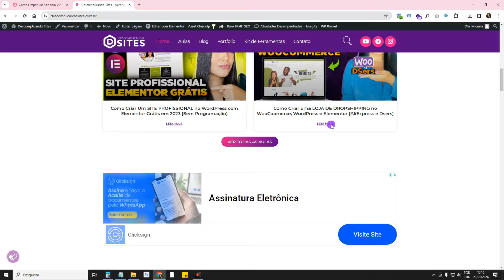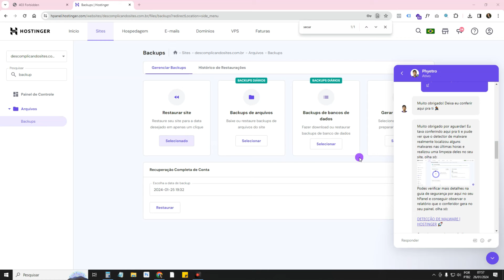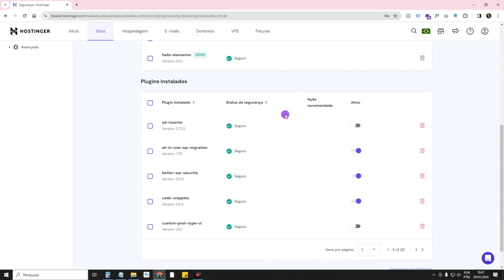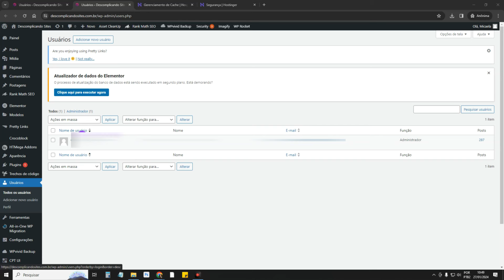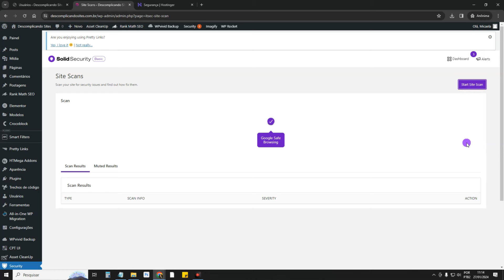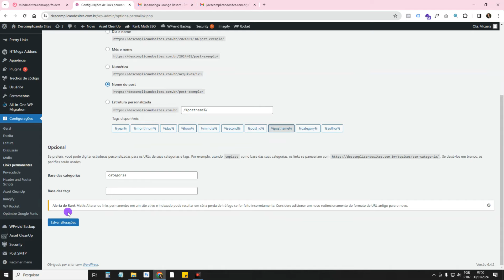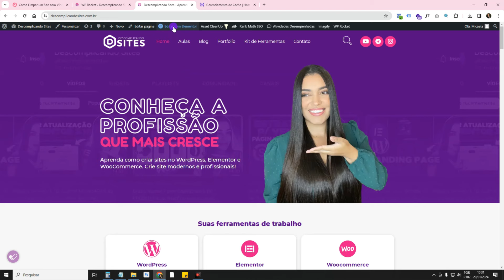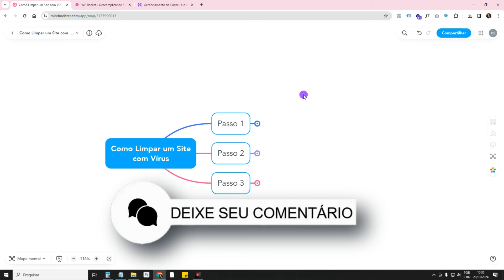Como Remover Vírus no WordPress Passo a Passo [+ Boas Práticas de Segurança WordPress]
Neste tutorial WordPress ensino Como Remover Vírus no WordPress Passo a Passo e detalhado. Ensino as boas práticas de segurança Wordpress para o site não ser invadido/hackeado ou pegar vírus. Aprenda como eliminar vírus no WordPress, como scanear virus no WordPress. Para você que está com seu site Wordpress infectado com vírus e buscar por “limpar virus wordpress”, “apagar vírus no wordpress”, “viros wordpress”, este tutorial vai te ajudar bastante a remover malwares do seu site WordPress.

Quem trabalha criando ou administrando sites com WordPress, Elementor e WooCommerce(e outras plataformas também), está sujeito em algum momento a ter o seu site infectado com vírus/malwares. Para evitar isso, é preciso instalar um plugin de segurança, usar senhas fortes, fazer backups do site e implementar outras rotinas de segurança. Neste vídeo eu ensino como remover malwares do WordPress através de um Backup sem vírus e também como limpar o WordPress de vírus. Ou seja, como remover vírus do WordPress para quem não tem um Backup sem malwares/vírus.

Boa aula!